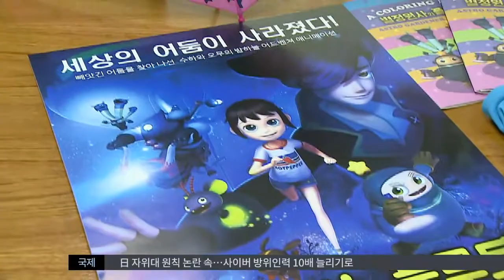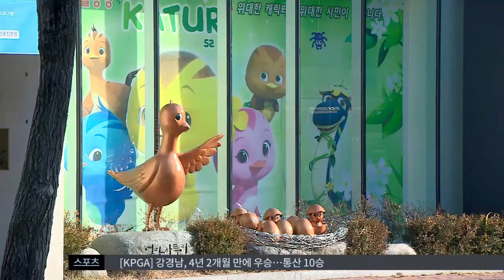[대구MBC뉴스] 도약하는 문화콘텐츠산업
내용: 도약하는 문화콘텐츠산업 - 박흔식 기자 (포항M)